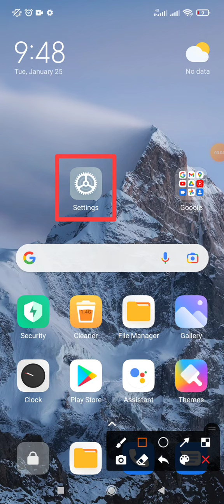How to Android Auto message silent notification mode Setting 2022